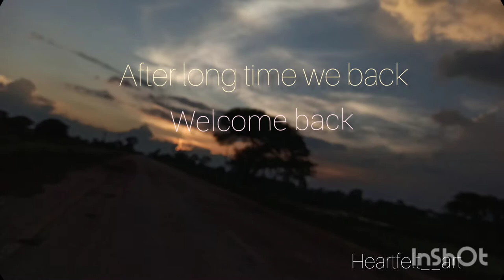Phone case painting 🎨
✨ Here this  time sach a new ideas  new video
How to made the  new phone case  .
Material---
1.phone cover

1.how to draw the Sanjay Dutt kgf2 skeche 🔥
Video link---

I hope you can find some useful Tips📝

In the middle of process enjoy 😉
Hand made art🖌️🖌️
I hope you like cover
Support me 🙏